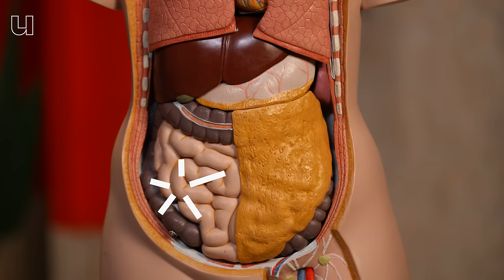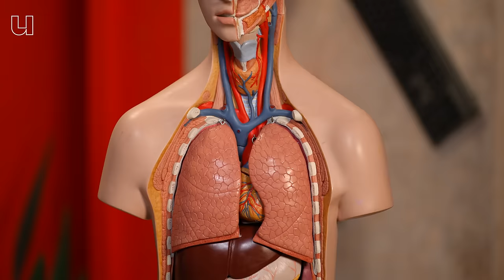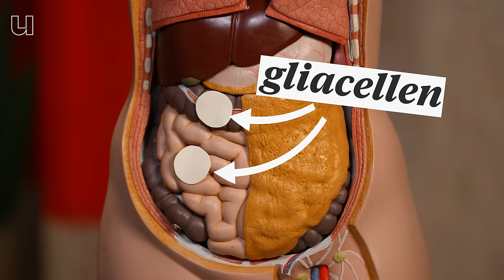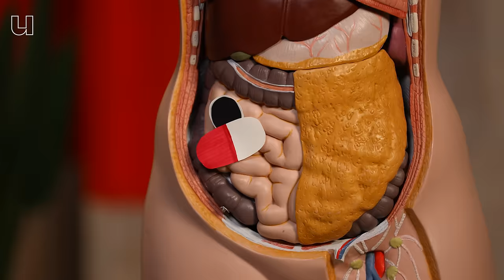Waarom krijg je buikpijn van de stress?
Als je in de zenuwen zit voor een spreekbeurt, een tentamen, een presentatie, een date, een moeilijk gesprek, een sollicitatie, een vervelende buurman - nou ja, om wat dan ook - dan kun je soms last krijgen van je buik. Krampen, buikpijn, verstopping, diarree. Alles wat je liever niet met andere mensen deelt. Maar het is een heel natuurlijk verschijnsel.

Er is namelijk een echte link tussen je darmen en stress. Maag-lever-darm-arts Zlatan Mujagic van het Maastricht UMC vertelt je in deze kersverse aflevering van Universiteit van Nederland Legt Uit hoe dat precies zit.